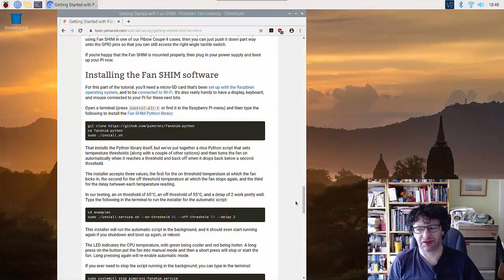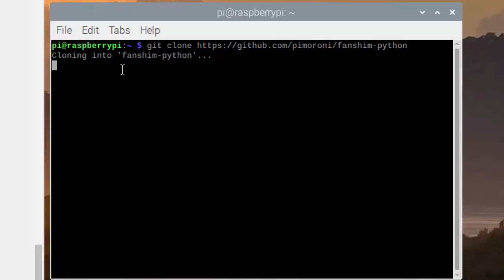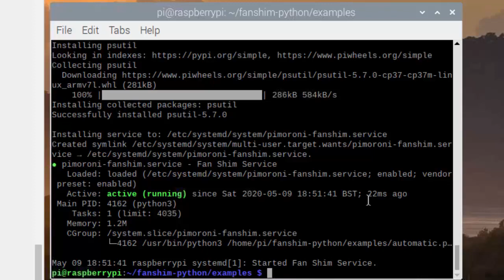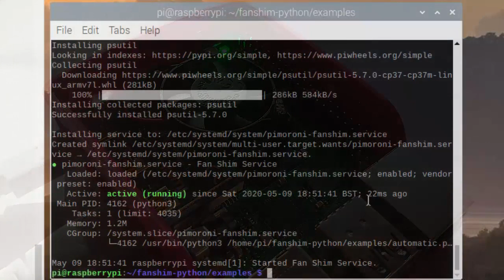Installing the RPi fan shim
Short walk-through of installing the Raspberry Pi 4 fan shim from Pimoroni